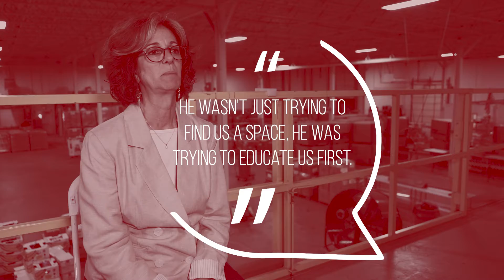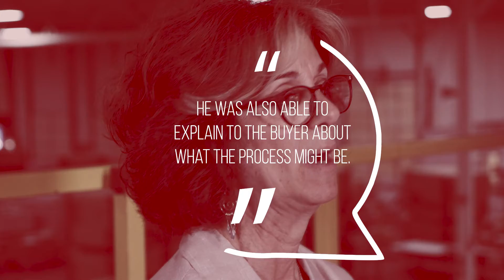Island Harvest Food Bank Testimonial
Are you looking for industrial or commercial real estate? 🏢

Look no further, we are here to help you!

Thank you so much for your kind words, Randi!
We enjoy working with you and the Island Harvest Food Bank! 🎉